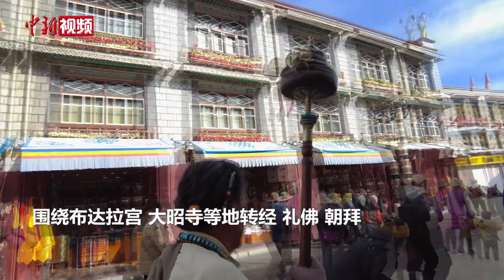冬日西藏进入“朝佛季”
岁寒时节，雪域高原进入农闲期，众多藏传佛教信众从各地汇聚到拉萨并围绕布达拉宫、大昭寺等地转经、礼佛、朝拜。